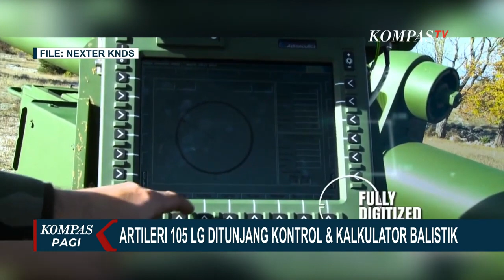Ini Keunggulan Sistem Artileri Caesar 'Combat Proven' Produksi Nexter KNDS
PERANCIS, KOMPAS.TV - Sejumlah alutsista darat produksi Nexter KNDS asal Perancis dikenal teruji di medan perang.

Di antaranya sistem artileri Caesar 6x6 maupun Caesar 8x8.

Kami melihat dari dekat bagaimana Nexter memproduksi artileri andalannya dari pabriknya di sejumlah lokasi di Perancis.

Caesar 6x6 "Combat Proven" di medan yang sulit di Afghanistan, Irak dan Ukraina.

Tercatat, sebanyak 18 ribu amunisi ditembakkan oleh tentara Perancis di Irak, dan lebih dari 100 ribu ditembakkan di Ukraina.

Caesar bisa menembakkan 6 peluru per menit dengan jangkauan hingga 40 kilometer menggunakan amunisi khusus dan tercatat 100 persen tepat target menggunakan munisi antitank bonus di Irak.

Tak heran, artileri Caesar pun diminati TNI Angkatan Darat yang kini memiliki caesar setara 3 batalion atau sekitar 54 unit.

Caesar varian 8x8 juga turun gelanggang di palagan Ukraina.

Jika varian 6x6 mengusung 18 munisi 155 milimeter, varian 8x8 membopong jumlah munisi dua kali lipat lebih banyak.

Keunggulan lain, Caesar bisa dipindahkan secara taktis untuk memproyeksi kekuatan menggunakan pesawat angkut sekelas A400m.

Caesar masih punya keunggulan lain yang vital untuk bertahan hidup di medan pertempuran yakni waktu singkat hanya 2 menit untuk "in and out of combat, sejak dioperasikan menembak isi ulang dan keluar dari titik lokasi penembakan.

Cukup waktu untuk terbebas dari radar antibaterai lawan.

Selain sistem artileri swagerak caesar, artileri tarik 105 lg besutan Nexter juga dipakai oleh sejumlah negara termasuk Indonesia.

Artileri ini punya in and out of combat 30 detik dan dilengkapi sistem kontrol penembakan khusus serta pengaturan balistik secara digital.